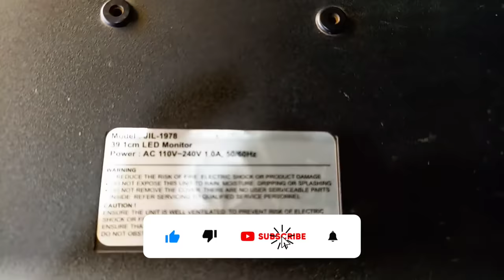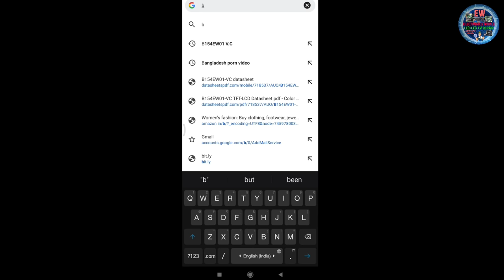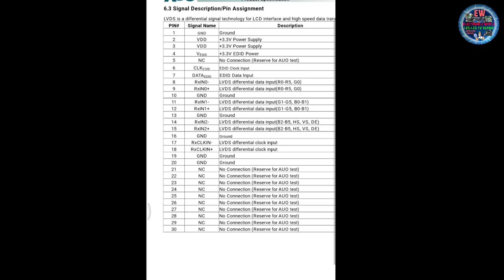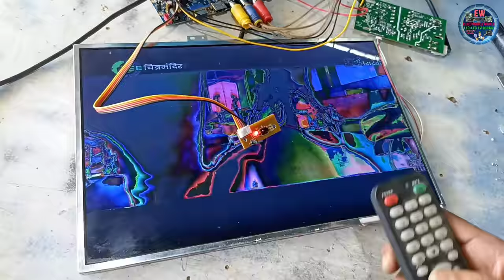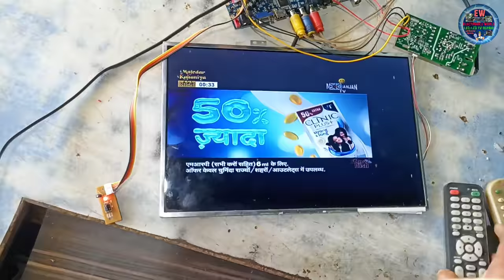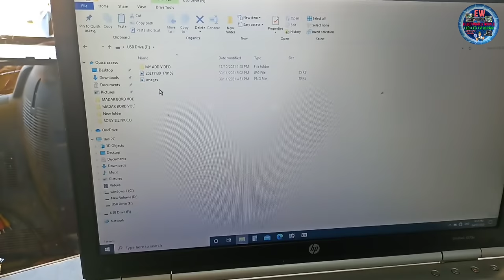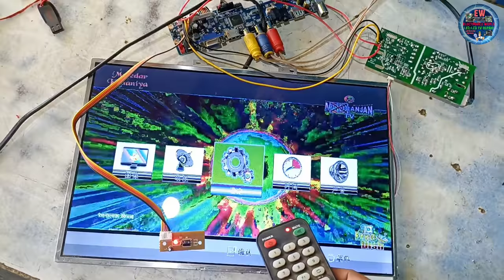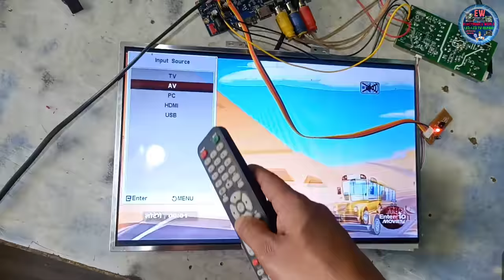Computer Monitor Ko TV Kaise Banaen | LED TV Me Universal Board Kaise Lagaen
Hello friends welcome all of you to my youtube channel

About this video-: How to make a computer monitor a TV?
Is video mein mein computer monitor ko TV kaise banate hain is bare mein batao hoga, matlab Ek monitor Mein Universal board Kaise Lagate Hain, is bare mein sari detail dunga. sath led tv mein Universal board Kaise Lagate Hain iski bhi Jankari milegi

Main Apne is channel per LED TV repair karna sikhata hun. Jaise LED TV ki motherboard repair karna. LED TV ki panel repair karna. LED TV ki backlight repair karna. Smart LED TV repair karna. Android LED TV repair karna. LED TV main Universal board lagana. Power supply module lagan Lagana. buck converter lagana, Aadi